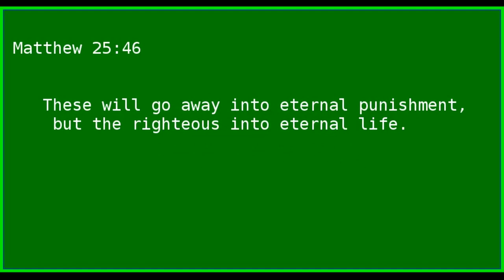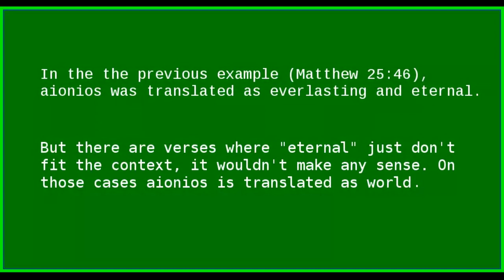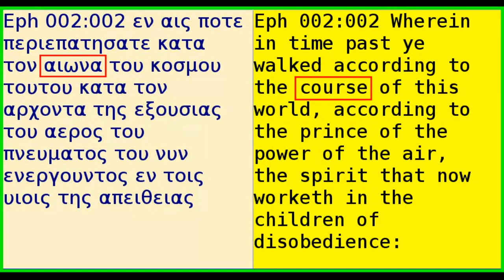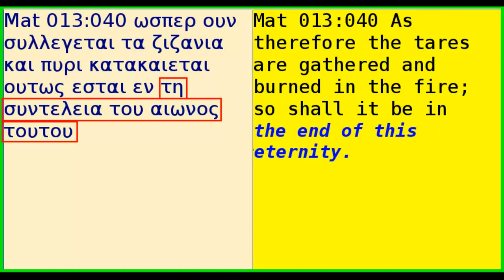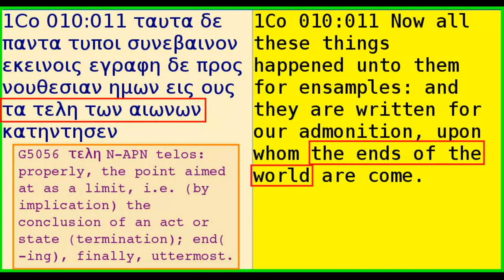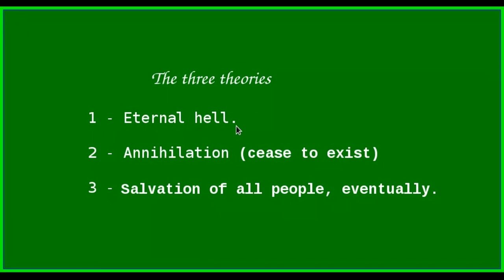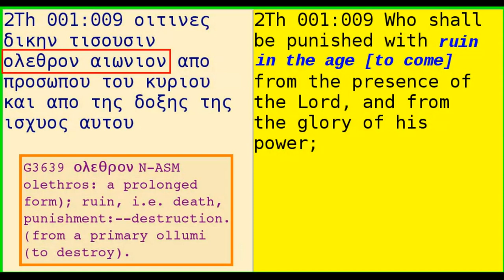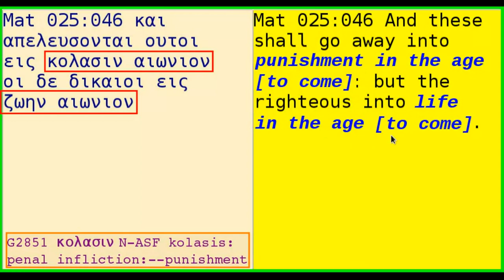aionios, the Greek word translated as "eternal" and "everlasting" in the Bible (eternal hell?)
The doctrine of eternal hell is so shocking that it deserves a careful examination. In this video we discuss the meaning of the word "aionios" by its other appearances in the Bible, not relying on dictionary definitions.

Check in the Greek New Testament using the free program Manuscript4u (Windows and Linux):

Many books on Universalism and in a light PDF (not the heavy ones that comes from the scanner) some with big letters (big font) to read in a small screen of a cellphone.

Free academic dissertation on "aionios" and "aidios": Life Time Entirety, by Dr. Heleen Keizer

aion aionios aionos koine greek bible eternal hell new testament gehenna asbestos tartarus everlasting Manuscript4u translation